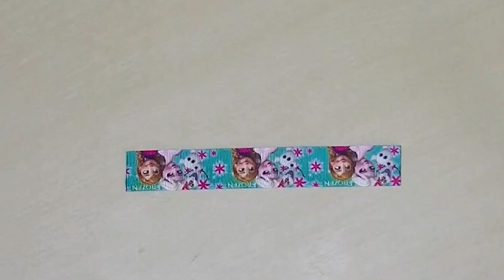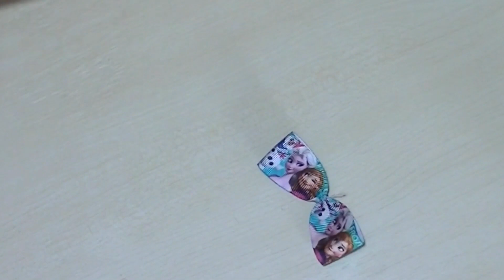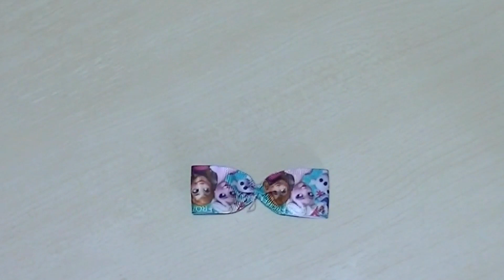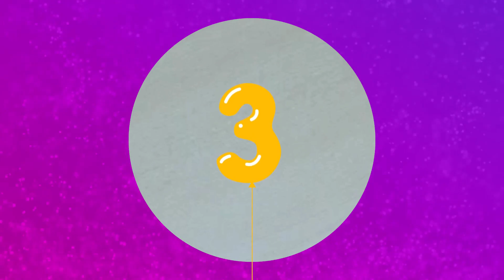DIY Tutorial 3 fiocchi Frozen - Frozen hair bows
💖CONSIGLI PER GLI ACQUISTI
✨PRODOTTI E ACCESSORI UTILIZZATI NEI TUTORIAL
🎁 AMAZON PRIME
💖 LISTA NOZZE SU AMAZON

DIY Tutorial 3 Fiocchi per capelli LOL
LOL hair bows

In questo tutorial realizzo 3 fiocchi per capelli tema Frozen ci serviranno i seguenti materiali.
Pistola colla a caldo
Ago e filo
Nastri tema Frozen
Nastri colori a piacere da abbinare
Mollette a coccodrillo
Elastico per capelli
Perle
Forbici

Buona visione